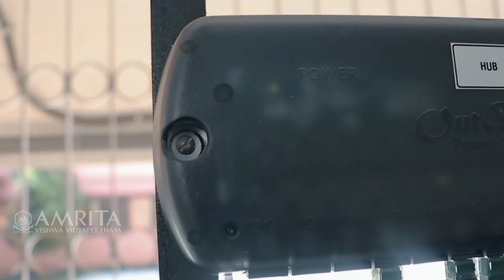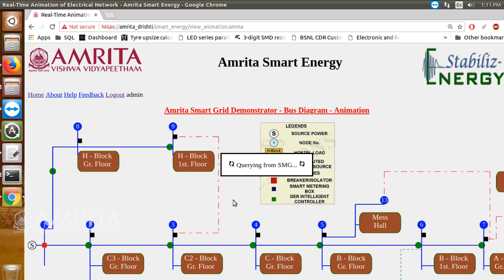Overview of Smart Grid Initiatives at Amrita Center for Wireless Networks and Applications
Overview of Smart Grid Initiatives at Amrita Center for Wireless Networks and Applications, Amrita Vishwa Vidyapeetham

A workshop on ICT Enabled Distribution Grids was held on 22nd March'18. The goal of the workshop was to demonstrate our research outcomes in the area of Smart Grids, specifically the culmination of the results of the Indo-European FP7 funded research project “Stabiliz-E”. Partner representatives from Fortiss - Germany, IIT Kanpur, VTT - Finland has already arrived a day before. The project closing meeting was held the day before on 21st March'18.

The workshop was graced by experts from - Kerala State Electricity Board, - ANERT, - Industry experts from TCS, Cognizant, Maxim - EEE Faculty from colleges across Kerala, TN and - EEE faculty/researchers from across the Amrita campuses. Mr Kumaran, Director - Distribution & IT of KSEB was the Chief Guest for the event and did the honours of inaugurating the workshop and delivered a distinguished talk kickstarting the event.

Dr Saikat Chakrabarti, IIT Kanpur & Ms. Pragya Gupta, Fortiss gave an overview and vision of the Stabiliz-E project which was soon followed by the individual partner presentations enlisting their individual contributions. The presentations were followed by a field visit to the Smart Grid Demonstrator setup at the Amritapuri Campus for the Chief Guest followed by the remaining participants. The visit helped invoke the curiosity of the participants and witnessed a lot of exchange of ideas, information especially from the industry experts on the working of the testbed and possible future enhancements that we could incorporate to take our research further.

The conclusion session witnessed a talk on "Microgrids" by Mr. Prasad from ABB. On the whole, the Workshop was successful in terms of its initiatives to Kindle an interest in the stakeholders from industry, electricity boards, faculty and researchers alike.

We hope that the initiatives of setting up a campus level Smart grid Demonstrator will give an impetus to the Smart Grid related research and deployment in India. We look forward to future collaborations and active participation from the Amrita fraternity in this regards!